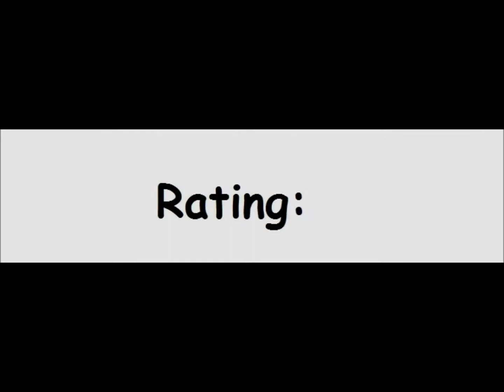Rescue on Fractalus! for the Apple II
Came also out for:

Amstrad CPC
Atari 5200
Atari 8-bit
Commodore 64
TRS-80 CoCo
ZX Spectrum

Game description:

Rescue on Fractalus is an action game played from a 3D first person point of view. Your mission is to rescue stranded pilots on the planet of Fractalus. You begin each mission from the mother ship, and when your quota of pilots has been rescued you must return there so you can move on to the next level. To help locate the pilots and navigate the tricky terrain, your spaceship is equipped with various instruments, such as a compass, altimeter, and scanner. Your enemy, the Jaggi's, have numerous forces on this planet and will be attempting to stop you. Gun emplacements, flying saucers, and the Jaggi themselves are all capable of destroying your ship if you don't destroy them first. To defend yourself from these threats, your ship is equipped with torpedoes. As the levels progress, the Jaggi defenses become more aggressive, and you will even need to fly some night missions where visibility is limited!

What I think:

A nice game, but rescuing the pilots gets tiring after a while, but at least you get enemies in the later levels.